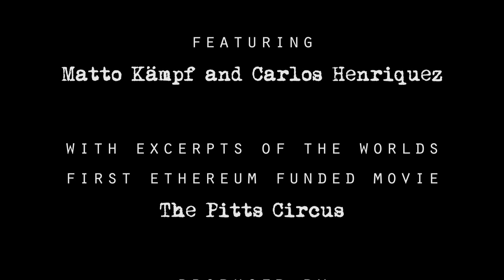Glimpses of the Swiss scenes THE PITTS CIRCUS | eMovieVenture.com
Here is a music video of the Waffle Machine Orchestra. It features scenes of the worlds first Ethereum funded movie

for the worlds first Ethereum funded movie produced